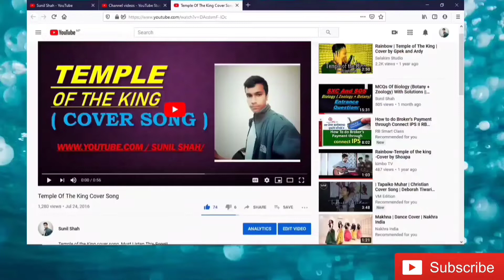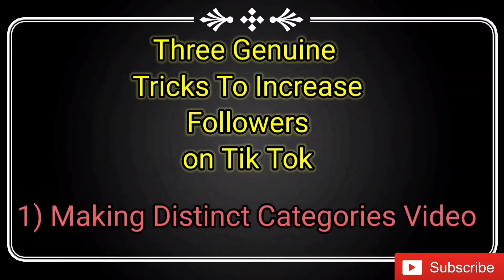|| Increase Your TikTok Followers For Free|| || Follow Three Genuine Tricks To Increase Followers ||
Three Genuine Tricks To Increase Followers on TikTok For Every TikTok Users. Should Follow This Three Genuine Tricks. Increase your Followers On TikTok without Any Payment.